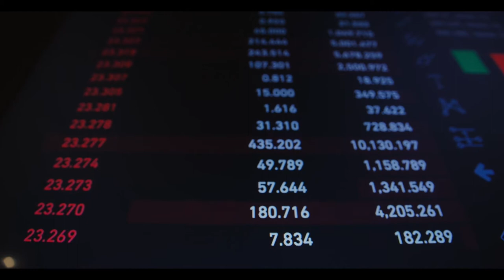Japan Travel Guide | Tokyo Travel Documentary | Best Places to Go in Japan | What to Do in Japan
Japan is an Island Country on the Asian Continent. The Biggest Cities in Japan are Tokyo, Yokohama, Osaka and Nagoya.

In Japan, There are More than 108 Active Volcanos. Japan Records the Most Earthquakes in the World Every Year. Japan is One of the Most Densely Populated Countries in the World.

Japan is the Third Largest Economy in the World. Unemployment Rate in Japan is Very Low. Diverse Species of Animals can be Found in Japan.

There are about 160 Species of Wild Animals, 700 Species of Birds and  32 000 Insect Species in Japan.

In this video, we will also discuss Japan History & Map, Japan Geography, and the Most Popular visited Tourists Attractions of Japan.

So if you are interested to want to know about all these things & Much More about Japan Travel - Watch this Full Video!

01- Japan Map
02- Japan Geography Superlatives
03- Japan Best Tourists Attractions
04- Japanese Peoples
05- Japanese Foods
06- Japanese  Animals
07- Japan Economy

I hope you enjoy these Interesting Travel Facts About Japan and Full History & Documentary About Japan.

ˍˍˍˍˍˍˍˍˍˍˍˍˍˍˍˍˍˍˍˍˍˍˍˍˍˍˍˍˍˍˍˍˍˍˍˍˍˍˍˍˍˍˍˍˍˍˍˍˍˍˍˍˍˍˍˍˍˍˍˍˍˍˍˍˍˍˍˍˍˍˍˍˍˍˍˍˍˍˍˍˍˍˍˍˍˍˍˍˍˍˍˍˍˍˍˍ

ˍˍˍˍˍˍˍˍˍˍˍˍˍˍˍˍˍˍˍˍˍˍˍˍˍˍˍˍˍˍˍˍˍˍˍˍˍˍˍˍˍˍˍˍˍˍˍˍˍˍˍˍˍˍˍˍˍˍˍˍˍˍˍˍˍˍˍˍˍˍˍˍˍˍˍˍˍˍˍˍˍˍˍˍˍˍˍˍˍˍˍˍˍˍˍˍ

ˍˍˍˍˍˍˍˍˍˍˍˍˍˍˍˍˍˍˍˍˍˍˍˍˍˍˍˍˍˍˍˍˍˍˍˍˍˍˍˍˍˍˍˍˍˍˍˍˍˍˍˍˍˍˍˍˍˍˍˍˍˍˍˍˍˍˍˍˍˍˍˍˍˍˍˍˍˍˍˍˍˍˍˍˍˍˍˍˍˍˍˍˍˍˍˍ